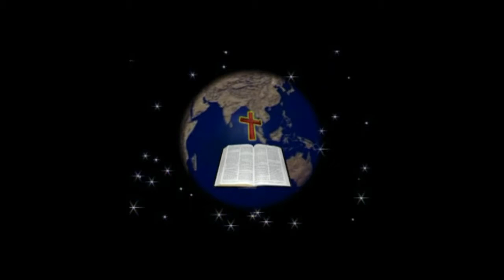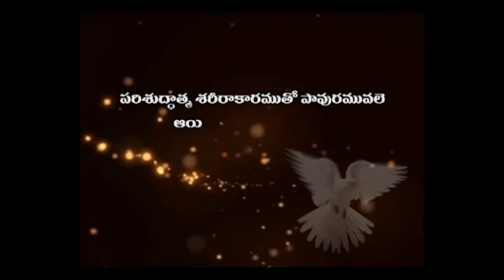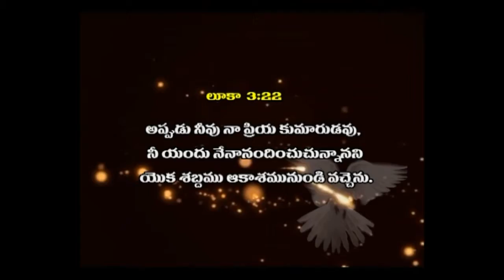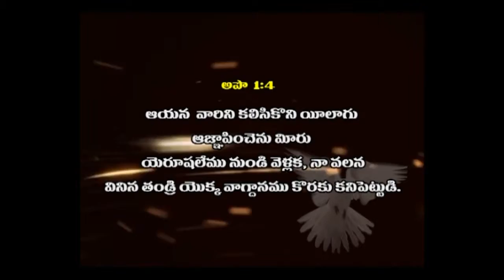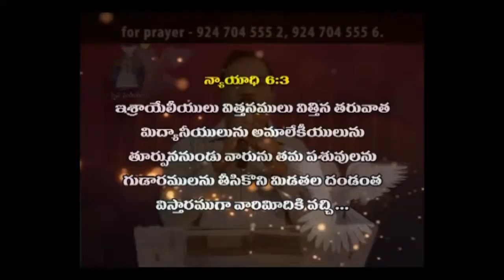BREAKING SATAN'S YOKE PART - 1